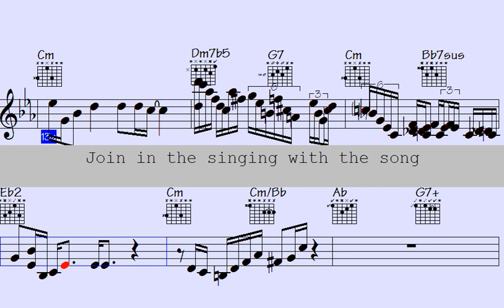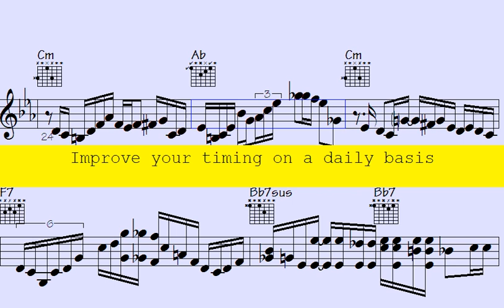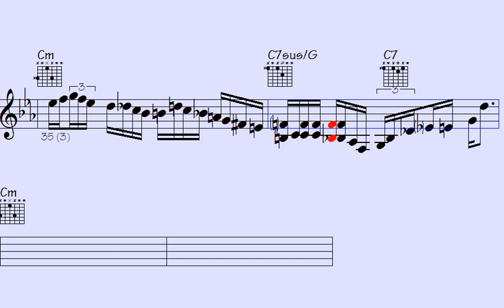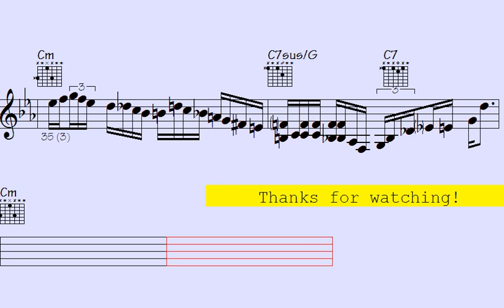️Atmospheric Bliss: Mesmerizing Pop 16th Ballad Piano, Sax, and Harmonies for a Soulful Journey - Da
Day Trip to Cairo